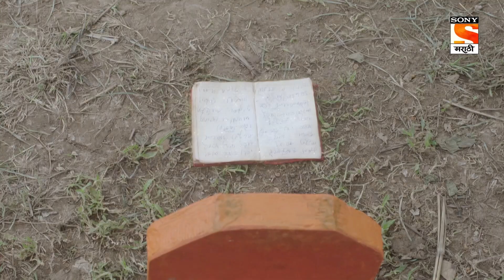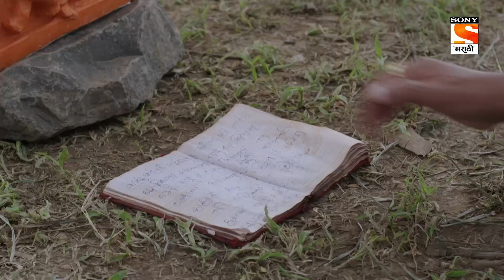Aai Mazi Kalubai - आई माझी काळुबाई - Ep 264 - Full Episode - 22nd July 2021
Episode 264: Aai Kalubai's Magic.
Dadasaheb tells Arya that she might go and start preparing the Temple and decorate it as much as she can but the Idol won't come into the house. He also starts Chanting Virat's name but Aai Kalubai's magic makes it as if he is chanting her name.

About Aai Majhi Kalubai:
Aarya..age 21 years, she is beautiful, scatterbrained & naughty but at the same time she is genuine and clean-hearted, She believes in meeting new people and making new friends. Her positivity will amaze everyone. There’s a spark in her appearance and character. There is a special reason behind all this. Aarya was born because of the blessings of goddess Kalubai, This is a wonderful story of how goddess Kalubai stands behind a common devotee and makes her divine miracle !!

Screenplay: SHRISH LATKAR

Dialogue: ARUNA JOGLEKAR

Director: BHIMRAO MUDE

Camera: VINAYAK JADHAV

Editing: MILIND NARAKR

Background Music Director:    VIJAY GAVANDE

Producer: ALKA KUBAL- Athalye  /SAMEER ATHALYE

Cast: ALKA KUBAL-Athalye ,SHARAD PONGHSE , PRAJAKTA GAIKWAD, VIVEK SANGLE, SANGRAM SALAVI, MILIND SHINDE , PRASANNA KETKAR , ANIKET KELKAR, AASHALATA WABGAONKAR